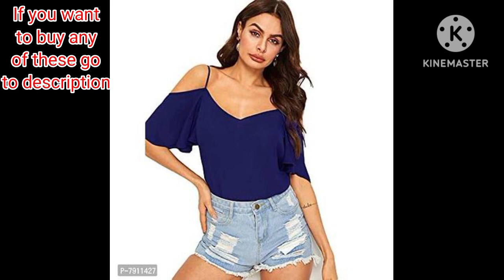Istyle Can Boho Style Solid Butterfly Sleeve Cold Shoulder Top for Women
*Color*: Available in 8 colors

*Fabric*: Crepe

*Sizes Available*: S, XL, L, M